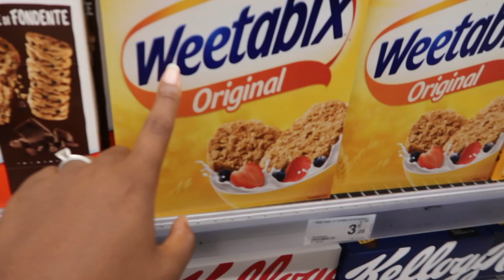Somewhere in Northern Italy | Milan Italy to Bellagio Lake Como, Varenna | Travel Vlog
TRAVEL VLOG | Somewhere in Northern Italy | Bellagio Lake Como, Milan, Varenna

Yes I stole the title (guess where from lol). Our time in Italy was definitely an experience of a lifetime. Milan got off to a rough start but Lake Como for sure stole my heart!